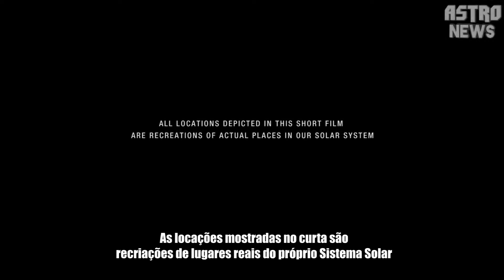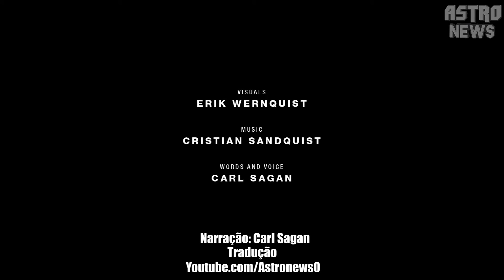Wanderers - Errantes|Carl Sagan (Legendado) Full HD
Errantes é uma visão da expansão da humanidade pelo Sistema Solar, baseada em idéias e conceitos científicos sobre como o nosso futuro no espaço poderá se parecer, se isso um dia acontecer. Os locais retratados no filme são recriações digitais de locais reais no Sistema Solar, construídas a partir de imagens reais e dados de mapas, quando disponíveis.
Sem qualquer história aparente, além daquela que você pode construir por si mesmo, a idéia do filme é principalmente mostrar um vislumbre da natureza fantástica e bela que nos rodeia nos nossos mundos vizinhos - e, acima de tudo, como poderia parecer-nos se estivéssemos lá.

Créditos:
TEXTO E VOZ - Carl Sagan
ATUAÇÃO LIVE ACTION - Anna Nerman, Camilla Hammarström, Hanna Mellin
VOCALISTA - Nina Fylkegård
AGRADECIMENTOS - Johan Persson, Calle Herdenberg, Micke Lindgren, Satrio J. Studt, Tomas Axelsson, Christian Lundqvist, Micke Lindell, Sigfrid Söderberg, Fredrik Strage, Johan Antoni, Henrik Johansson, Michael Uvnäs

►Vídeo1
►Vídeo2

👍LIKEE! Fico por aqui, vlw!